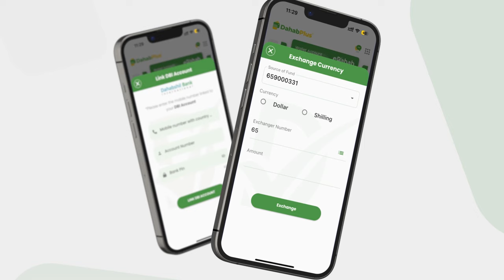Ibraahim Siidow ''Hoobiye nalagu soo tuurey ayaa na dhameeyay, Aabaheey, Hooyadey iyo xaaskeyga..''.